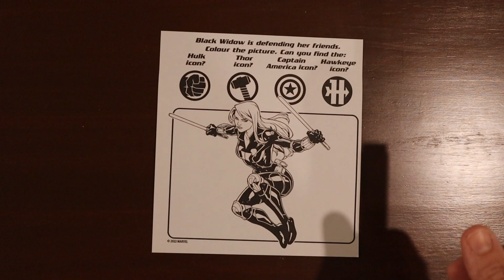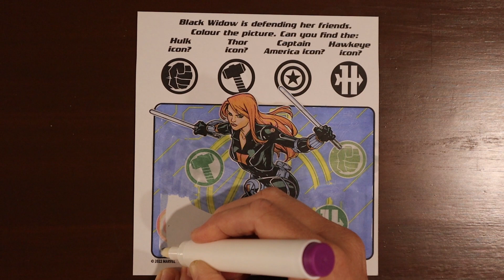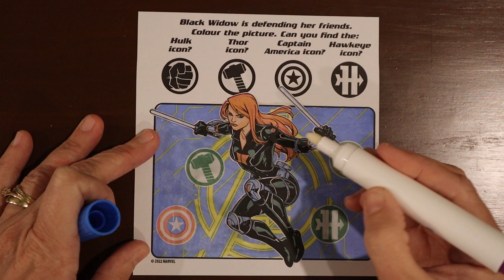Black Widow Avengers Marvel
Today I will be revealing Marvel Avengers pictures using the Magic Ink surprise book. Join me to find out what I will find.